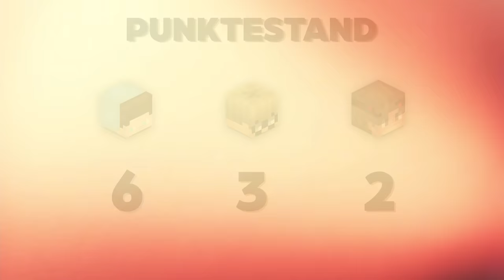Die SCHWIERIGSTEN TRICKSHOTS in Minecraft (mit Wichtiger, bySAP & Arfore)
↪ Die schwierigsten Trickshots als Parkour in Minecraft! 3 YouTuber, Wichtiger, bySAP und Arfore, machen 8 Trickshot Level und am Ende gewinnt der mit den meisten Punkten